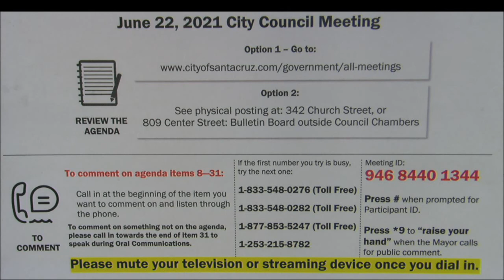8 10 21 BLM Mural at City Hall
A City Council address in Santa Cuz about the BLM mural in front of City Hall